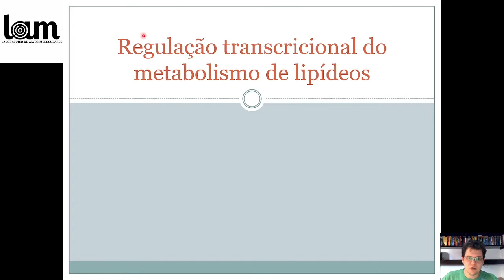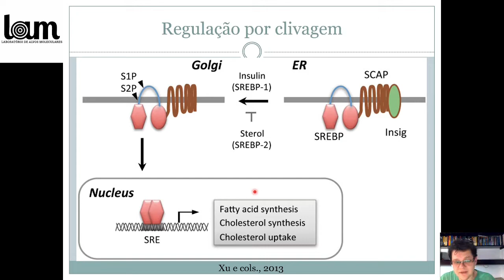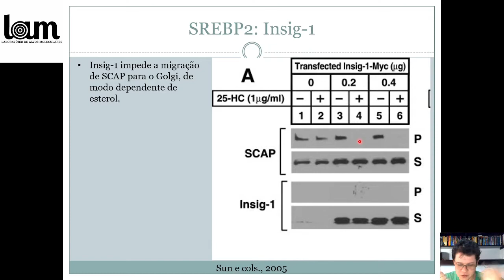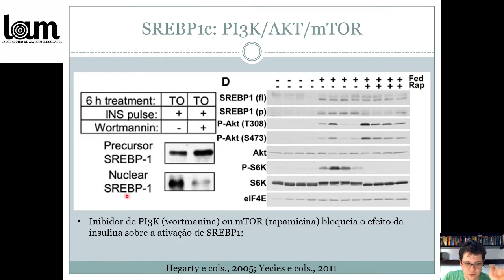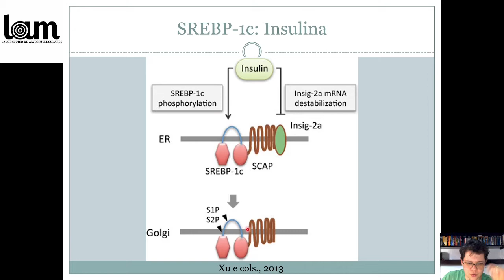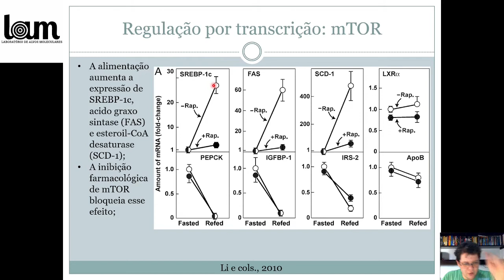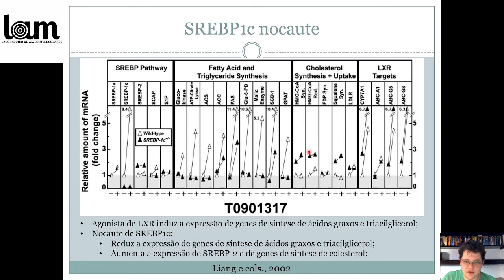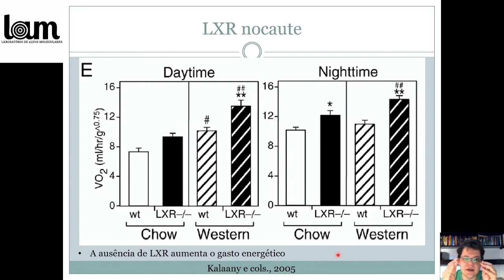Funções e ativação da proteína ligadora de elementos responsíveis a esteróis (SREBP)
Nesse vídeo, vamos discutir o papel das SREBPs no metabolismo de lipídeos e como a sua atividade é regulada pelos níveis celulares de colesterol, sinalização por insulina e glucagon, e por outros fatores de transcrição, como LXR e a própria SREBP.